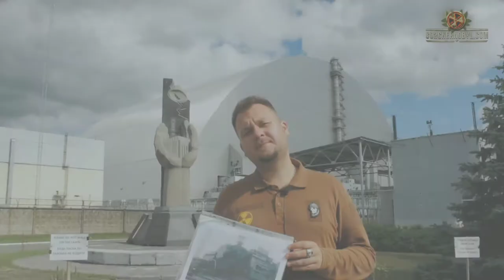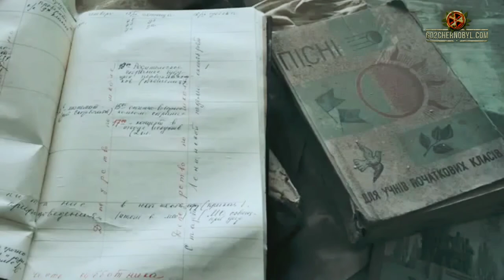New Safe Confinement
What the Soviet media did not exactly write about was why Chernobyl exploded, and what price had to be paid for the elimination of the consequences. You can get answers to these and many other questions yourself, having personally visited the site of the disaster, from our experienced guides.

These memories will stay with you forever!